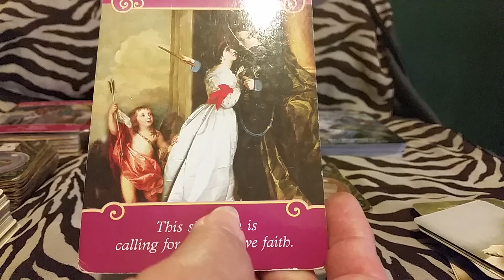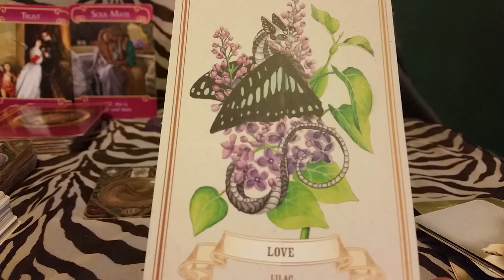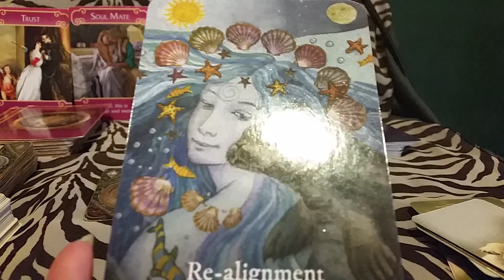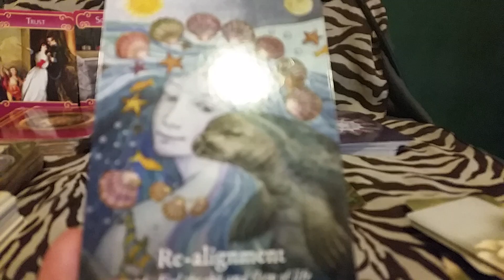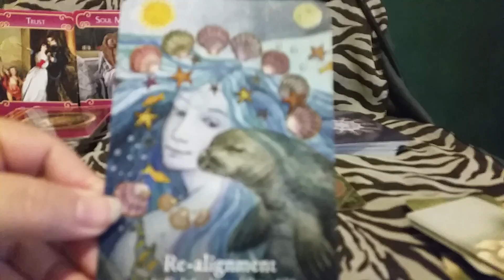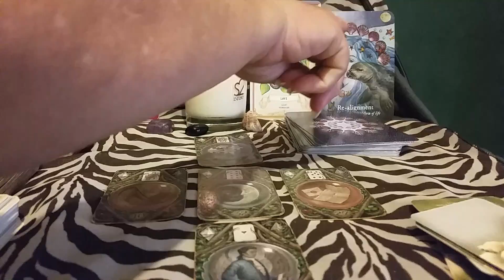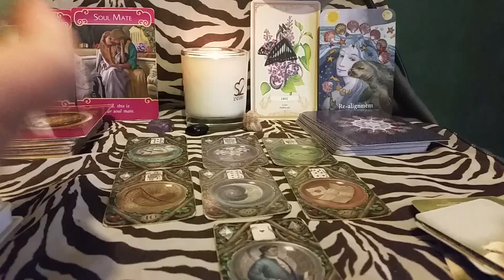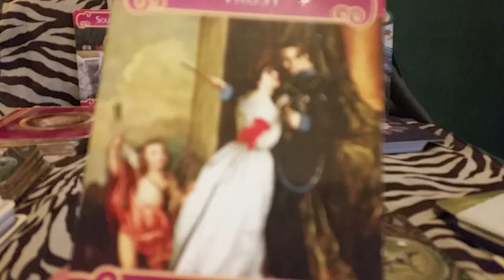Libra What is going on in your love life 2021